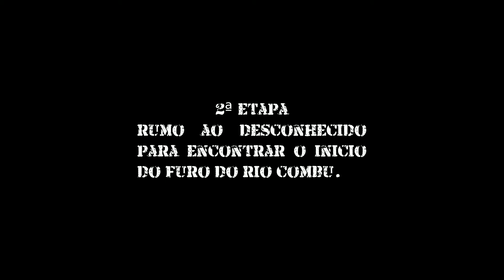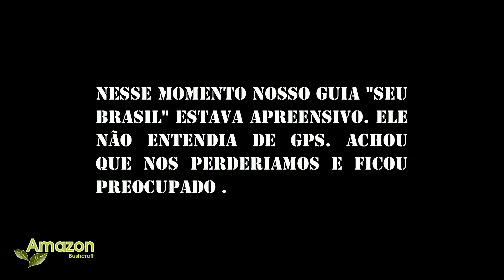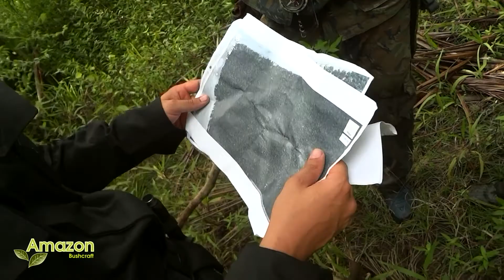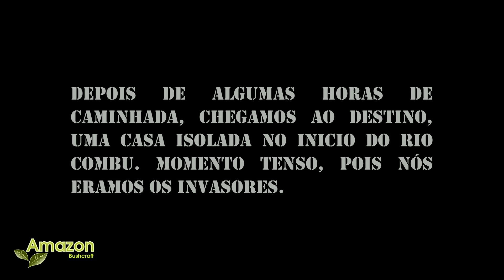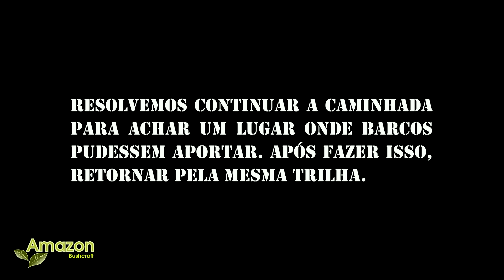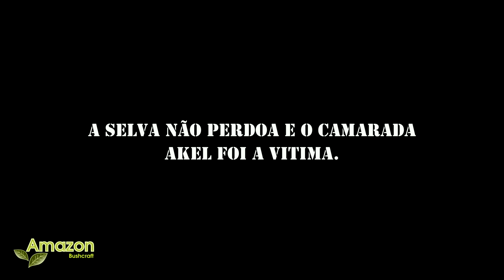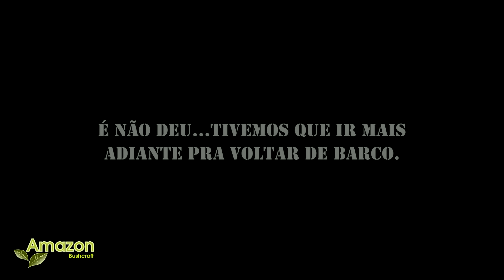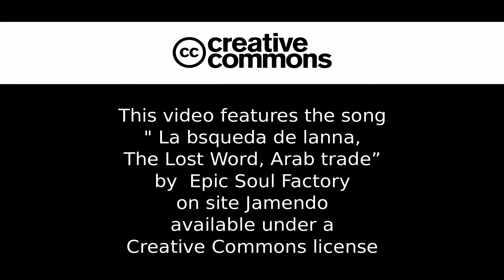Bushcraft -Trilha do Poraquê: missão mapeamento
Este vídeo retrata uma missão que eu e amigos tivemos recentemente de fazer o levantamento de um trilha parcialmente desconhecida para um evento que ocorrerá no final de novembro deste ano de 2013. Será um mistura de caiaque e trakking. Fazia tempo que não andava em grupo, foi muito boa a experiencia.